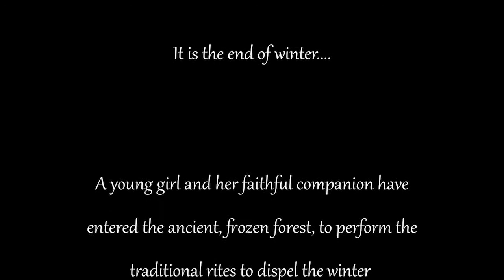Gabriele Toma - Film Scoring Showreel 2021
Here's a brief selection of my projects.